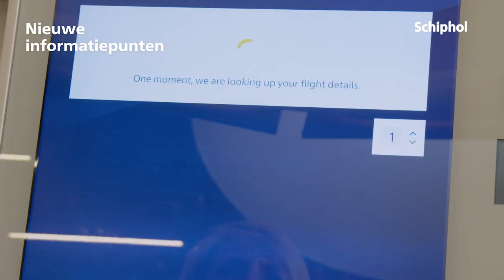Jaaroverzicht Schiphol 2019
Een vliegtuig over de snelweg, sneeuw en de bouw van de nieuwe pier: we kijken nog even terug op alle bijzondere momenten van 2019.